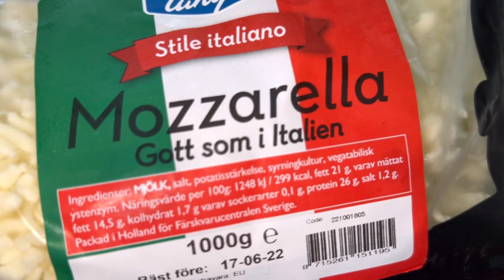Tiếp tục vào rừng tìm “vàng Thuỵ Điển” _Phát hiện rất nhiều | Nấu món gà phô mai cay ăn mừng